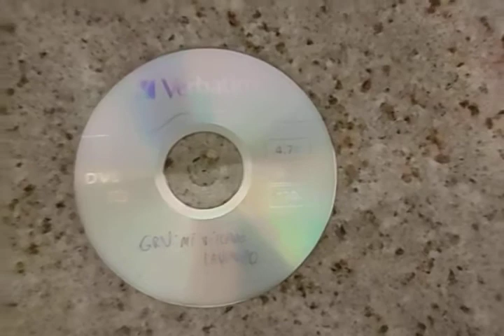Look what DVD I Made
Uploaded: October 21, 2010